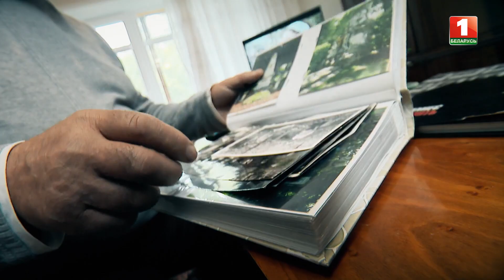"Война за память" (анонс)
С 31 октября по 2 ноября зрители "Беларусь 1" смогут в эфире следить за журналистским расследованием, которое съемочная группа провела на территории Польши, Чехии, Австрии и Словении. Авторы проекта рассуждают на острые и злободневные темы, среди которых - утрата человеческих ценностей, переписывание истории, неуважение к исторической памяти и к подвигу воина-освободителя во Второй мировой войне.

Первую серию фильма-трилогии "Война за память" можно будет увидеть на телеканале "Беларусь 1" 31 октября в 21:40.